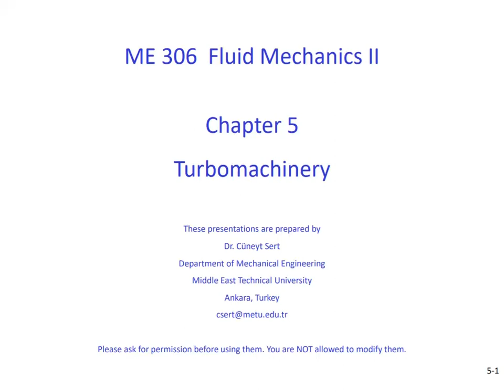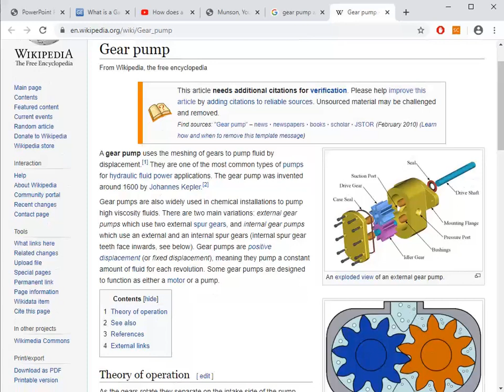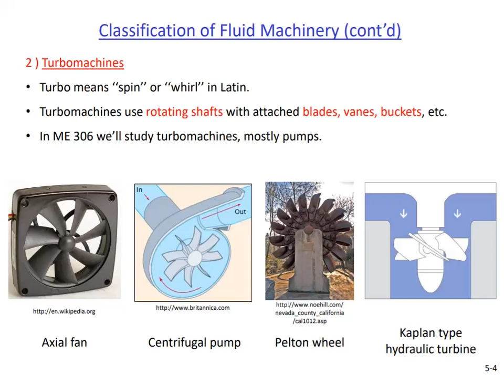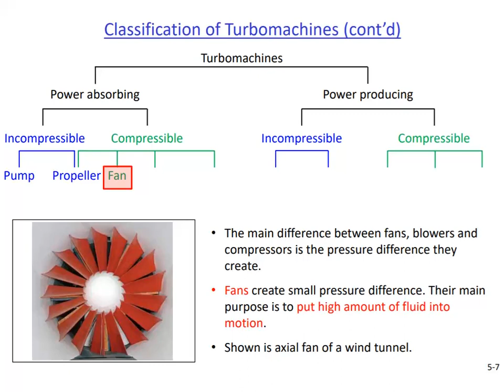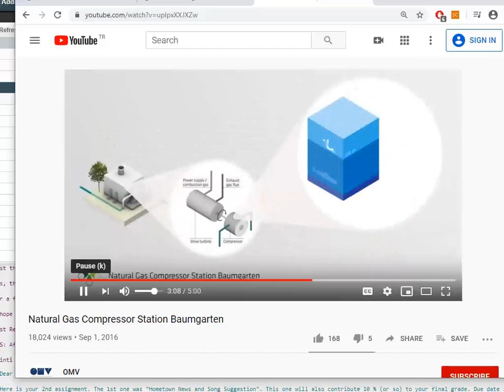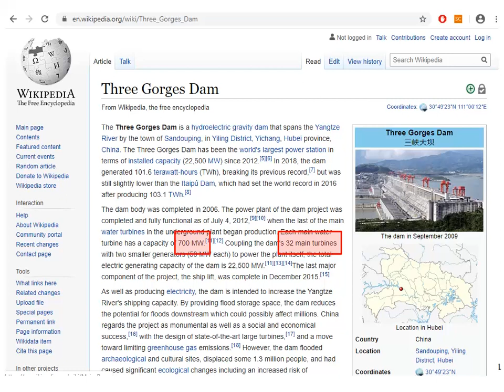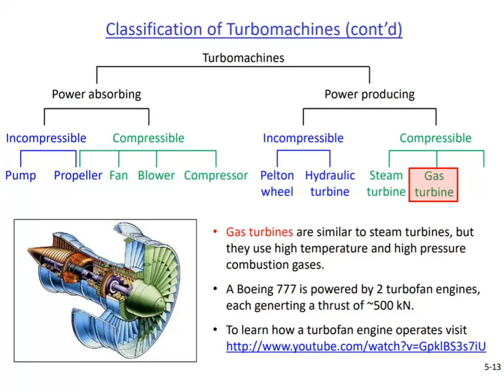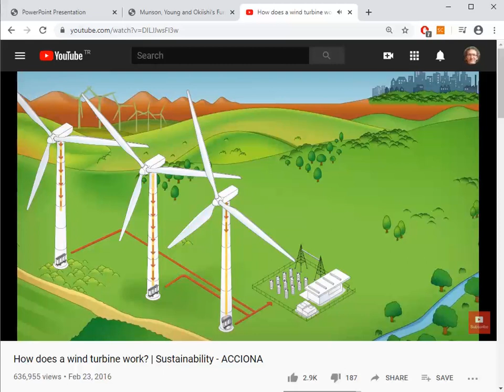Turbomachines - Part 1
Here are the links to the short videos I used in my video (some of them are actually longer than what you watched here):